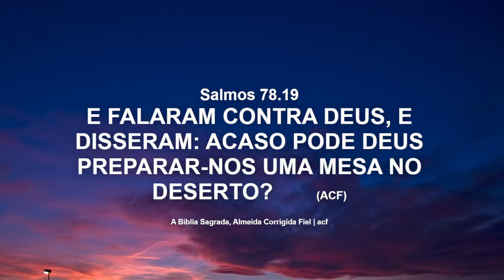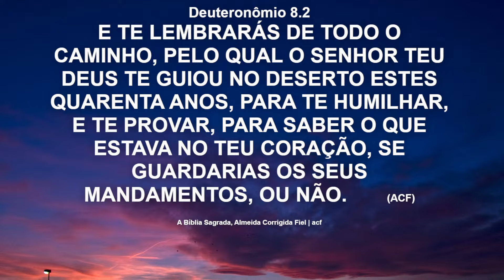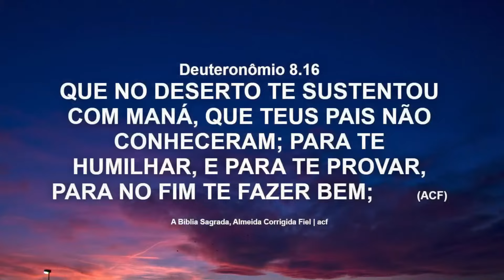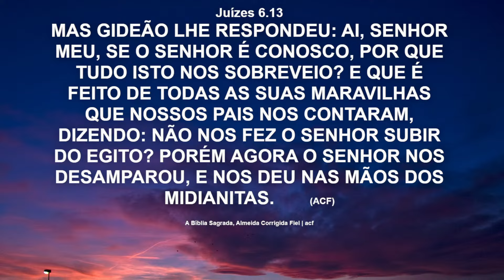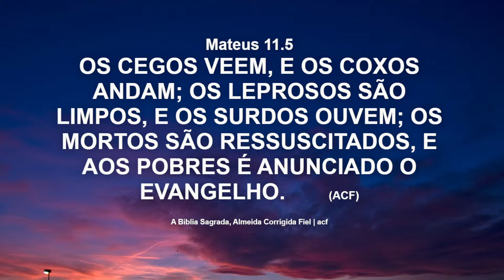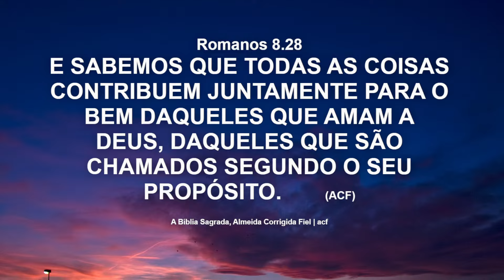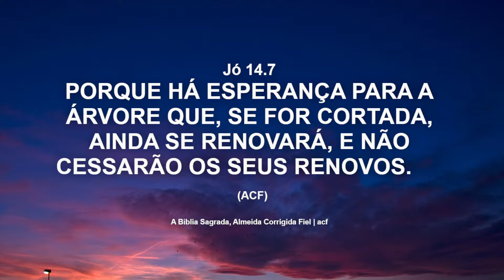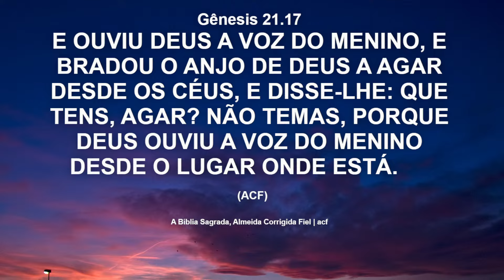BATISMO NAS ÁGUAS- 19/05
DOMINGO MISSÕES- BATISMO NAS ÁGUAS